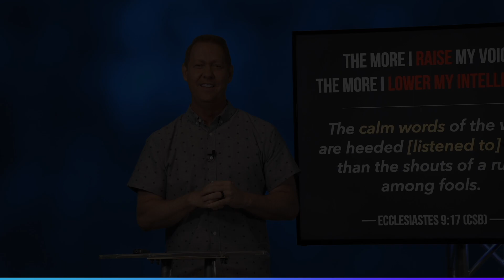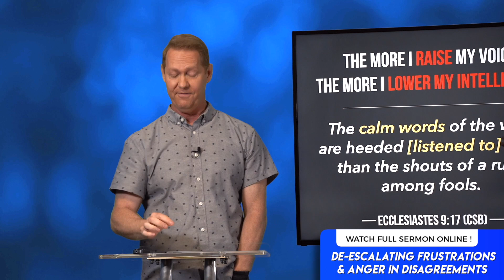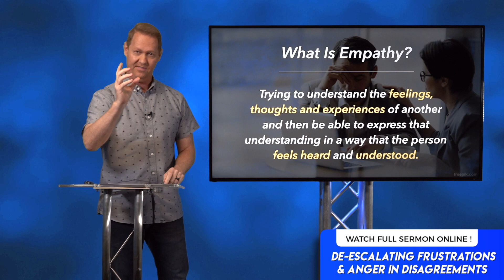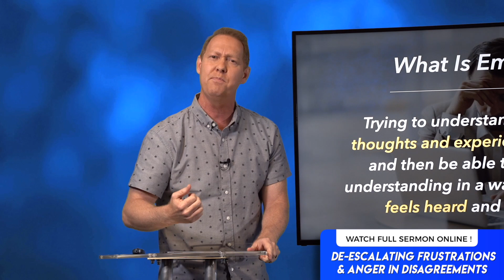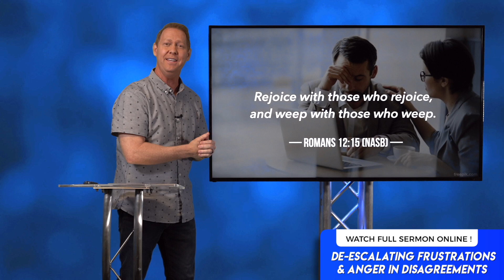"DE-ESCALATING FRUSTRATIONS & ANGER IN DISAGREEMENTS"